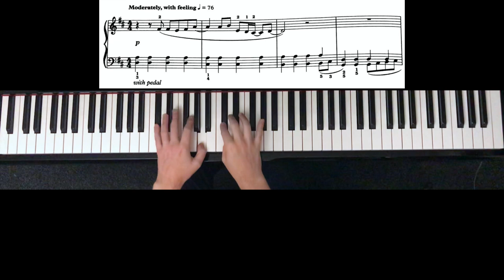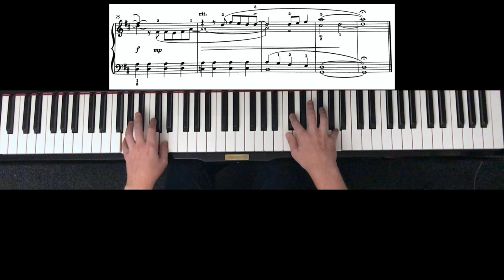I Hear What You Say C:2 ABRSM Grade 4 (2021-2022)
I Hear What You Say - Ben Crosland
No. 4 from Cool Beans! Vol. 1
C:2 ABRSM Grade 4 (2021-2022)